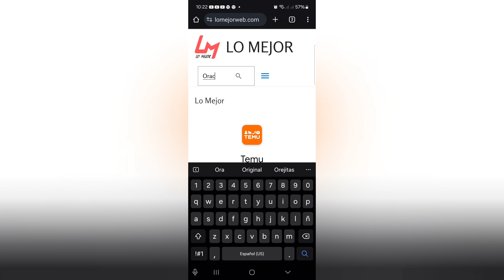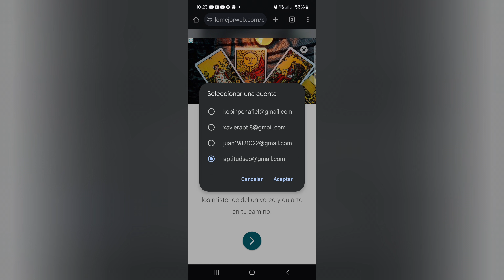UTILIZA EL ARROZ PARA ATRAER DINERO - Mira Cómo el Dinero Viene a Ti en Abundancia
Hola que tal amigos mente positiva, en este video te enseño un ritual muy efectivo y poderoso que te va ayudar a aumentar tu economía...